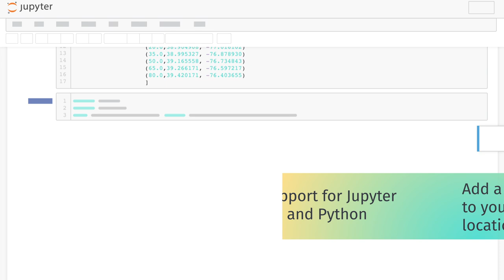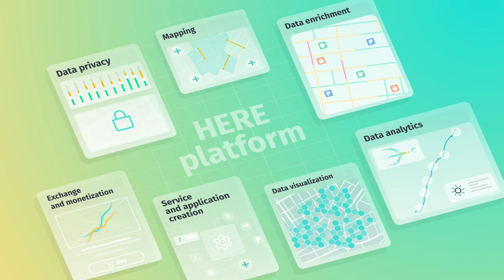How HERE data supports better decision making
Find out how using advanced location technology tools can uncover actionable insights and enable smarter decision-making.